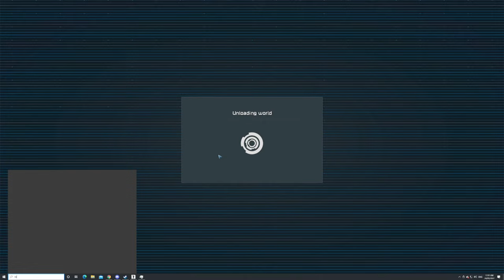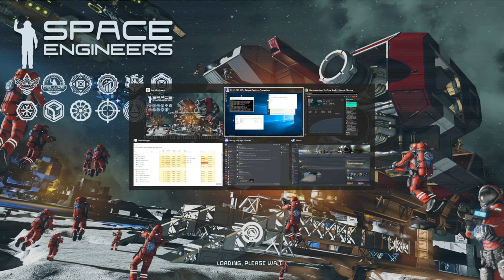Wrong Way... Up? Blind leading the blind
Welcome to a new challenge for our intrepid engineers, not only are they tasked with reaching the North pole but they've started somewhere... awkward. Luck isn't going to be enough to survive this.

Music and Sound Effects by:
Space Engineers